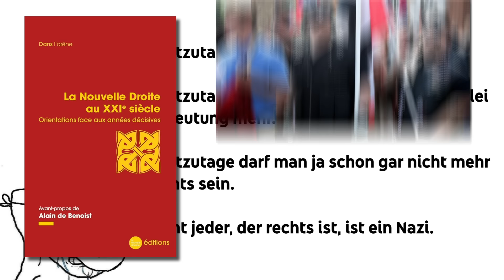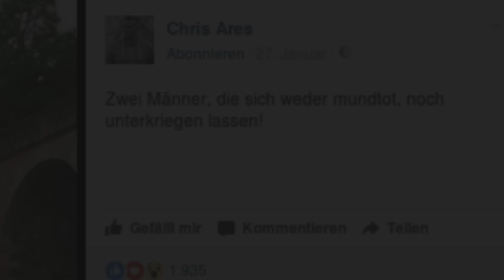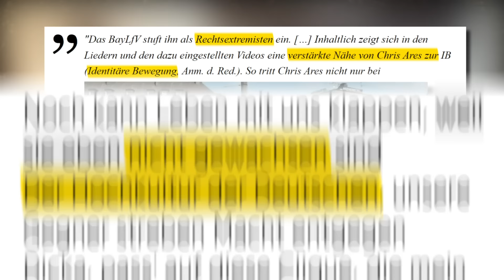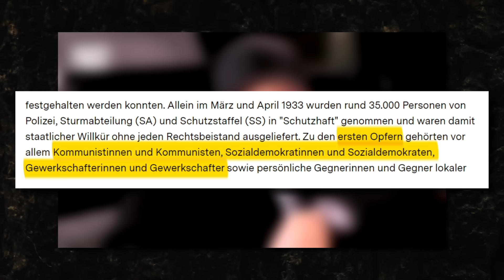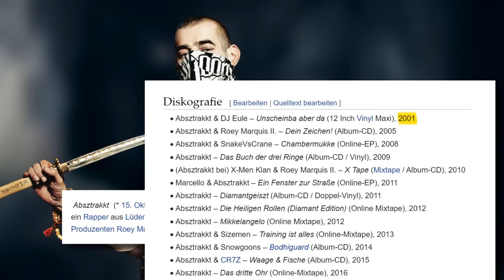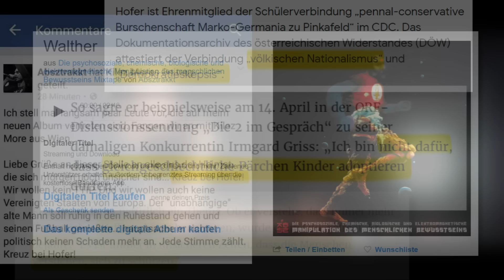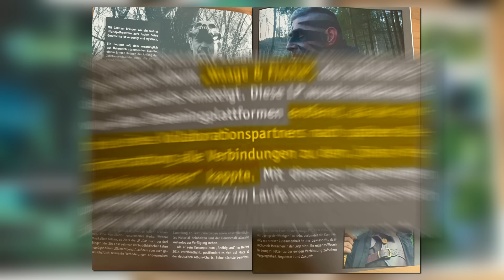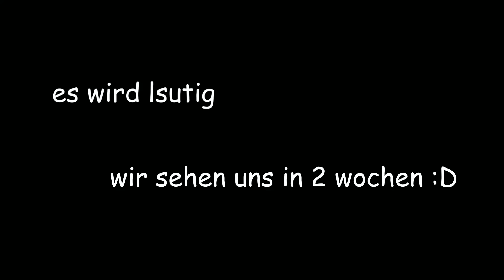Rechte im Deutschrap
00:00 - Intro
01:45 – Die Neue Rechte
06:44 – Chris Ares
23:05 – Absztrakkt
33:00 – Galstarr

Quellen folgen – sobald Zeit – fein geordnet auf einer Website. 8| alles im Video gezeigte kann aber easy ergoogled werden.